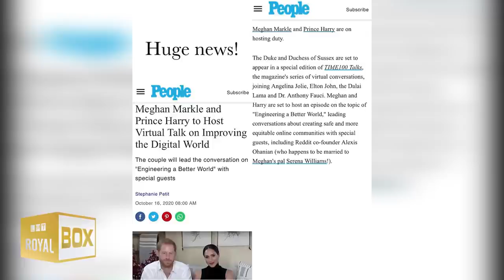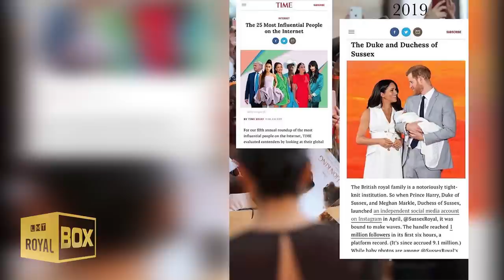Power Of Philanthropy With Prince Harry and Meghan.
Prince Harry and Meghan Markle will host a specially curated edition of TIME100 Talks.

Meghan and Harry are going to host a TIME100 Talks | 0:00
What Meghan was really like in college? | 2:35
Was Meghan the ‘Most Trolled Person in the Entire World’? | 7:10